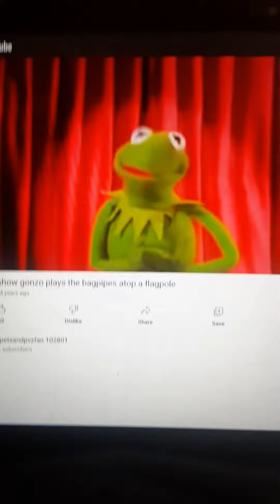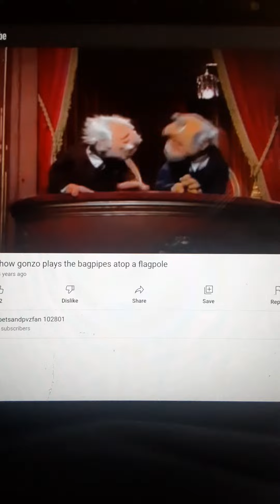Muppets Bagpipe Beaver